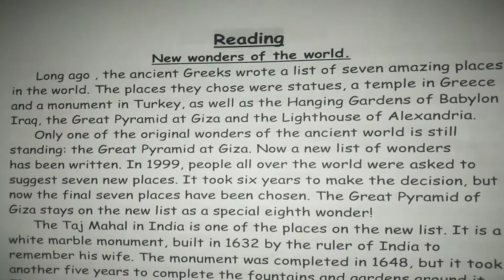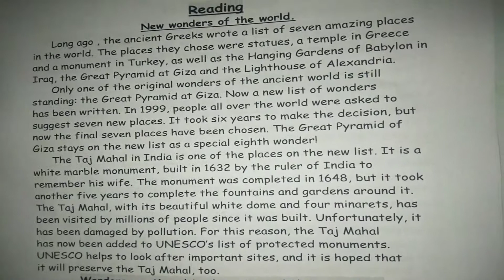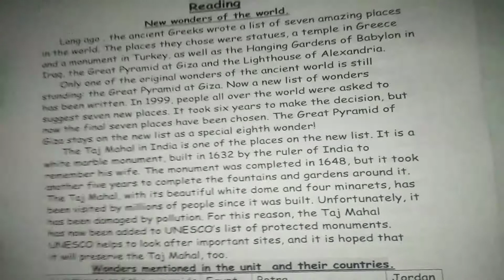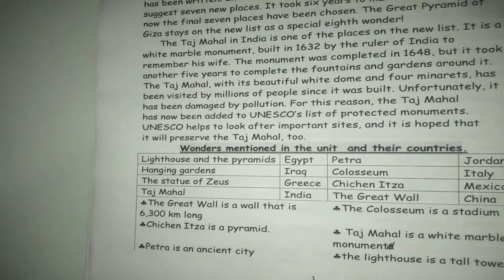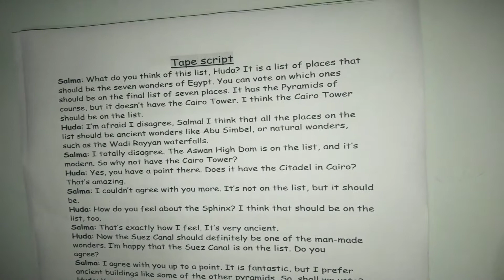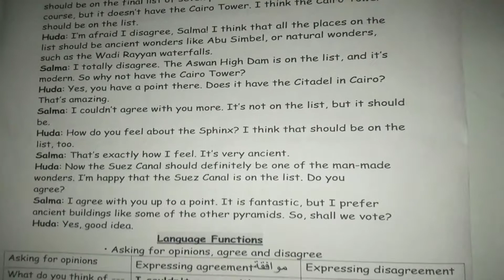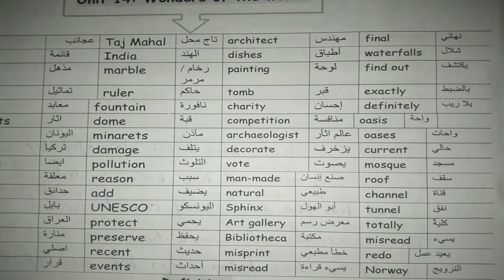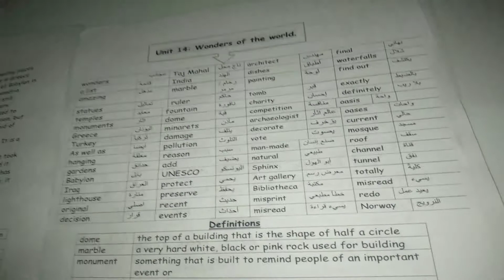Unit 14 wonders of the world prep.3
Reading , listening and vocabulary